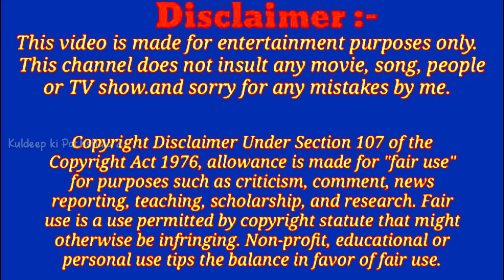Aaya Sawan Jhoom Ke || Barsaat Me Masti || Barsaat Me popat ho Gaya || Kuldeep Ki Pathshala 2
Aaya Sawan Jhoom Ke || Barsaat Me Masti || Barsat me popat Ho Gaya || Kuldeep Ki Pathshala 2

This video is made for intertainment purpose,
So please take this video in the good humour

Your queries..
Barsaat Me Masti
Sawan aaya Jhoom ke
Aaya Sawan Jhoom ke
Sawan ka mahina
Happy rakshabandhan
 barsat ka Mausam
Saurav ke sath popat ho gya
Piyush ke sath popat ho gaya
Popat with piyush
Popat ho gaya
Barsaat me Masti.